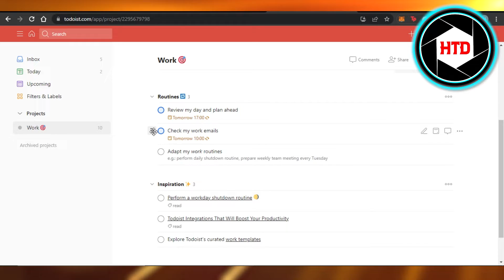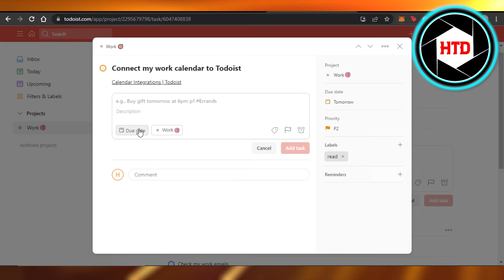How To Make Task A Subtask On Todoist (Easy!)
Learn How To Make Task A Subtask On Todoist. It is really easy to do and learn to do it in just a few minutes by following this super helpful tutorial to get a better understanding of everything.